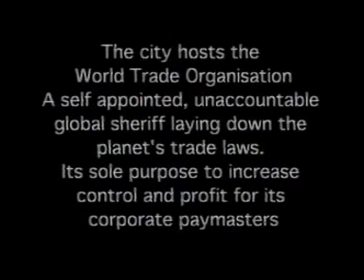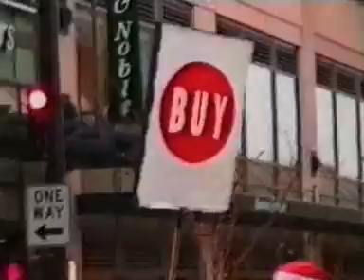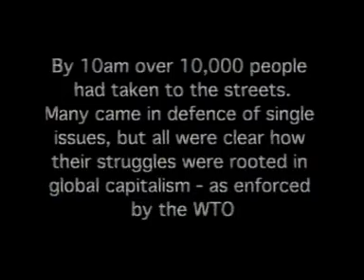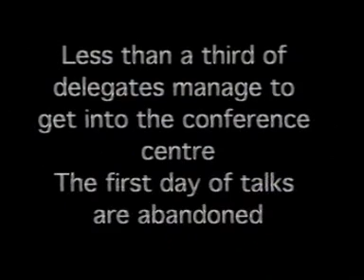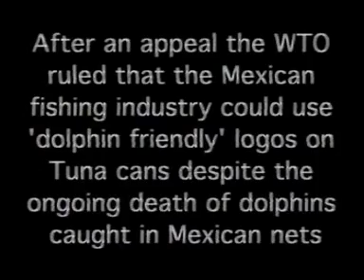WTO Protests: Seattle (1/3)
Protest activity surrounding the WTO Ministerial Conference.